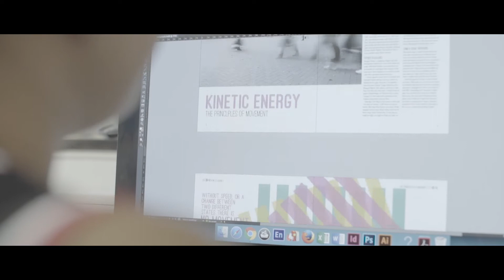University of Cumbria - Tony Peart (Graphic Design)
Tony Peart takes us through the Graphic Design programme at the University of Cumbria.